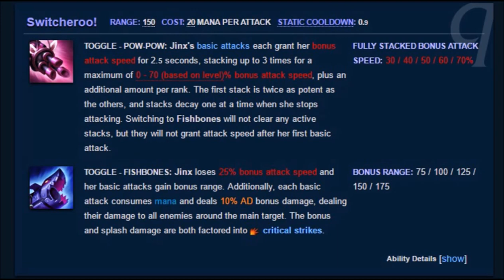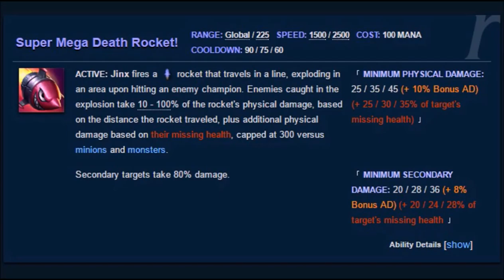CHAMPIONS Can Do WHAT now? | League Of Legends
If you could augment your favorite champion's kit like Viktor can with his Hextech in League Of Legends, how would you go about doing it?